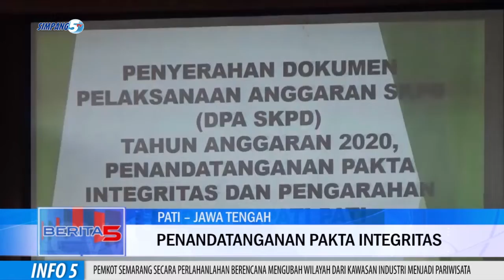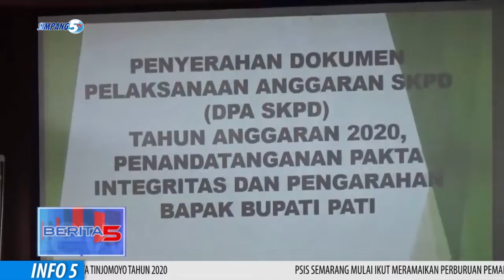Tandaskan Pejabat di Pati Realisasikan Kegiatan Dibiayai APBD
Diawal Tahun 2020 Bupati Langsung Menyerahkan Dokumen Pelaksanaan Anggaran, Dpa, Sebagai Barometer Dalam Merealisasikan Anggaran Di Kabupaten Pati.